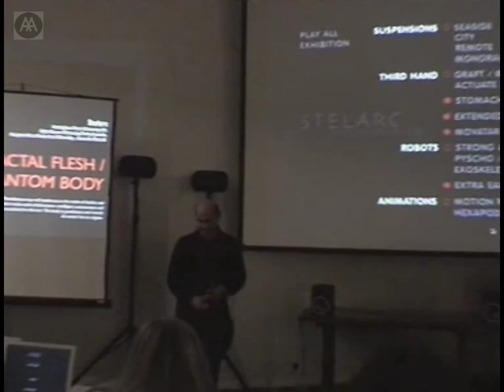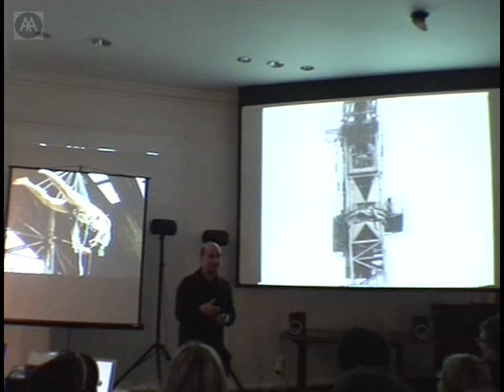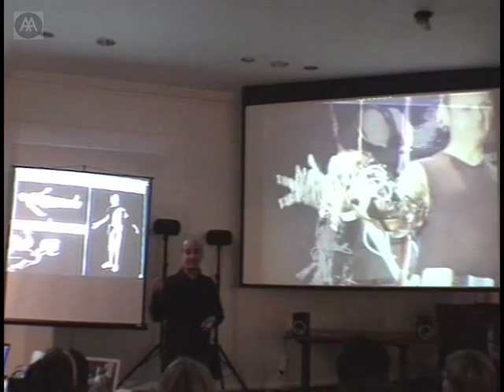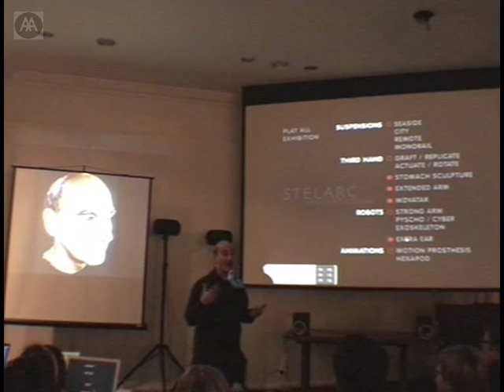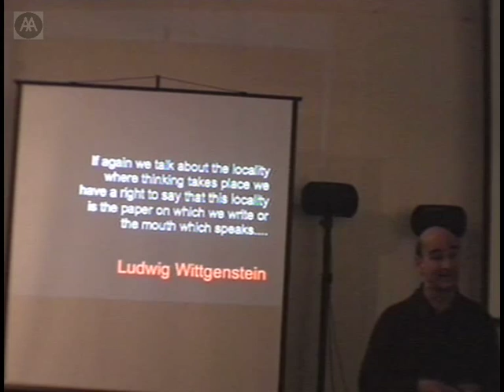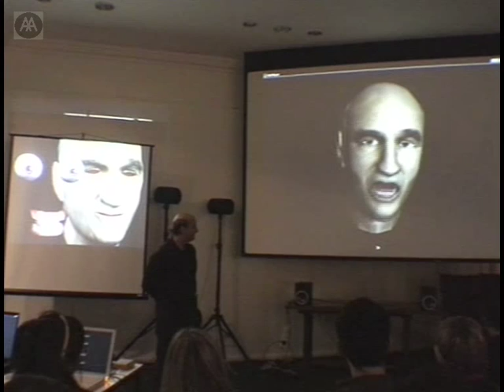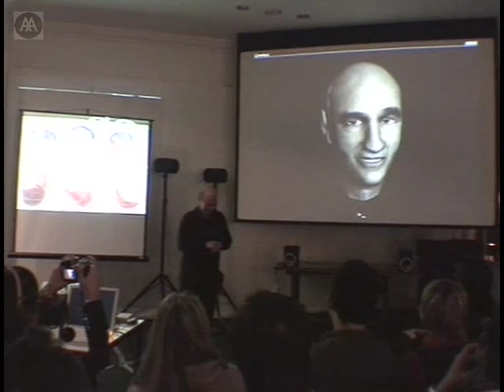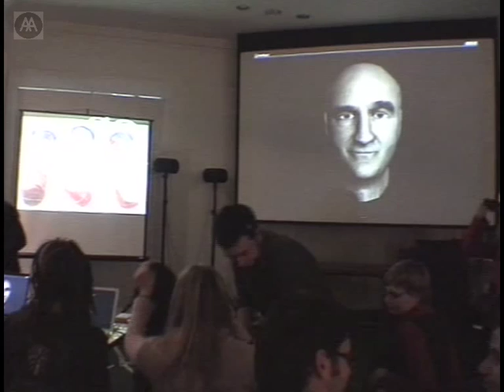STELARC - Fractal Flesh, Phantom Body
Stelarc has used prosthetics, robotics, VR systems, the Internet and biotechnology to explore alternate, intimate and involuntary interfaces with the body. His projects include the Third Hand, Exoskeleton, the Extra Ear and the Prosthetic Head. He has performed and exhibited globally and received a New Media Arts Fellowship from the Australia Council for 2005-07. He is Principal Research Fellow in the Performance Arts Digital Research Unit at Nottingham Trent University.